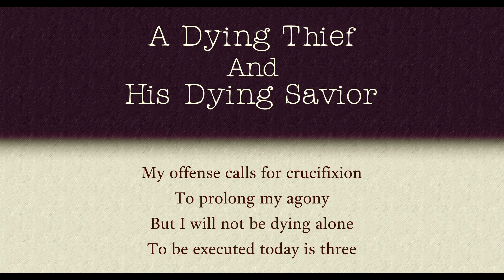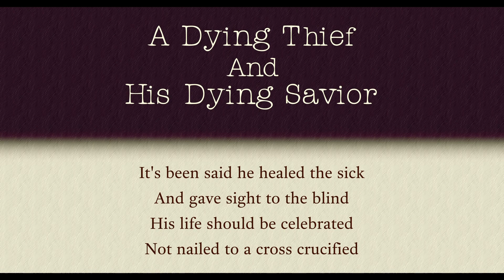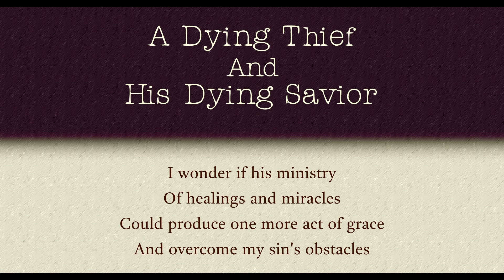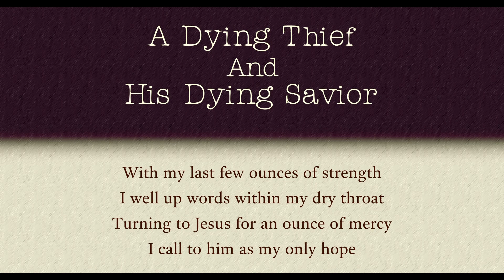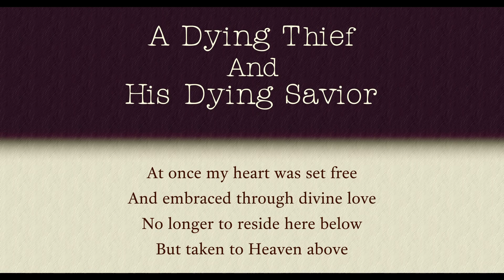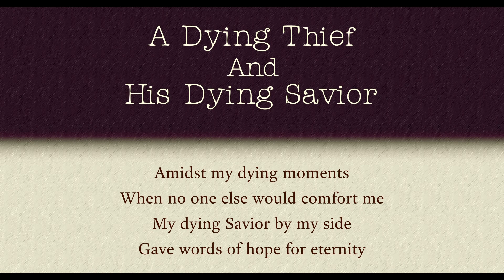A Dying Thief And His Dying Savior - Poetry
This is a remake video I did for my poem "A Dying Thief And His Dying Savior" which I based on the words of the thief that was crucified next to Jesus, when he said "Jesus, remember me when you enter your kingdom", and Jesus said to him "Today you will be with me in paradise" - Luke 23:42-43.

For the background music I used an instrumental version of the song "Hear, O Lord" performed on piano by Tom Howard.